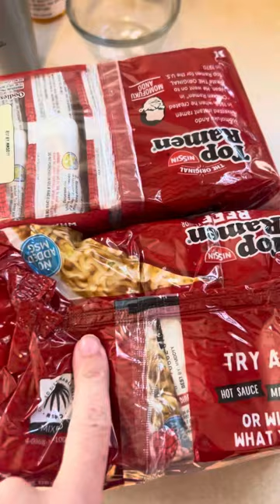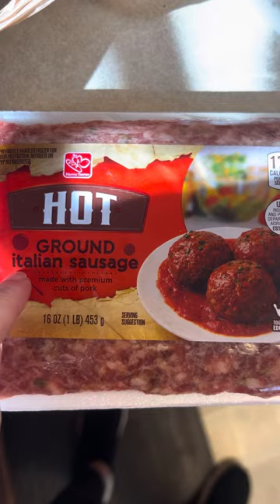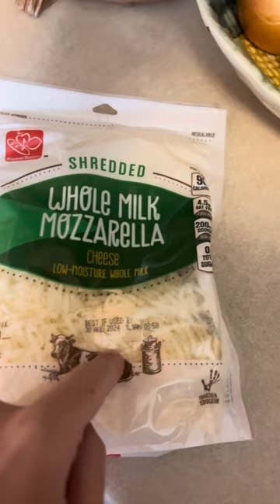Grocery haul for today plus Evening Vlog tonight 👍👍